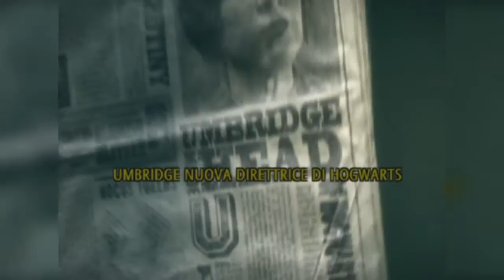[PS2] Harry Potter e l'Ordine della Fenice #15 - Expecto Patronum